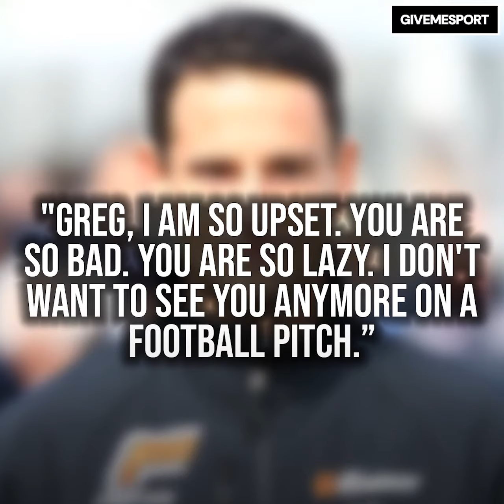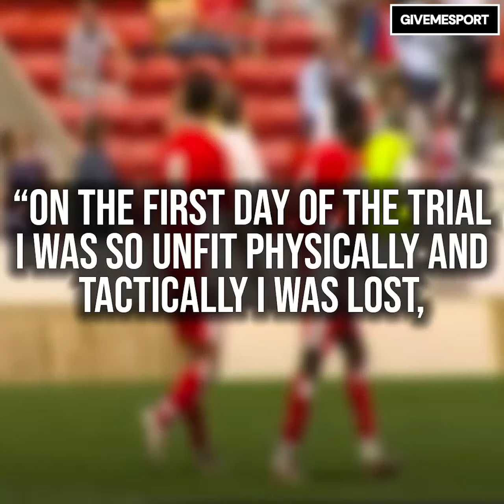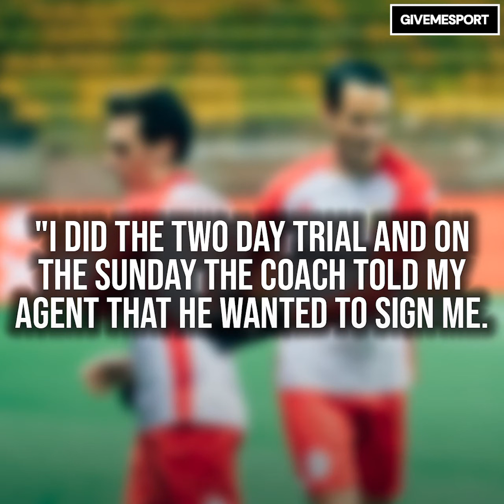Gregoire Akcelrod: The Ultimate Fake Footballer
Swapping Anelka's name for his own
Faking Photos
A letter from Arsene Wenger
Move over Ali Dia, Gregoire Akcelord is the ULTIMATE fake footballer!